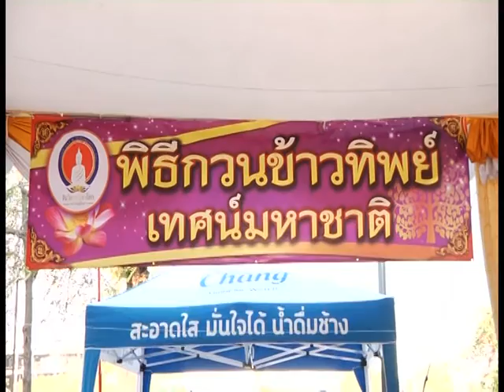รายการหัตถจิต | 13/05/59 | EP 1/4